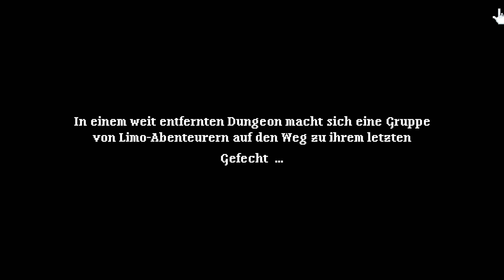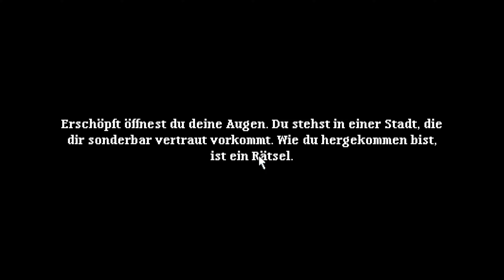Angespielt: Let's Test zu Soda Dungeon 2 #1 (Deutsch)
Soda Dungeon ist ein rundenbasierter Dungeon-Crawler, bei dem du ein Team von Abenteurern rekrutierst, die in deinem Auftrag Dungeons plündern. Mit der Beute, die sie finden, baust du dann deine Stadt auf, lockst bessere Helden an und findest heraus, wie tief das Dungeonloch eigentlich ist.

Titel
Genre: Gelegenheitsspiele, Kostenlos, Indie, RPG
Entwickler: AN Productions, Poxpower
Publisher: Armor Games Studios
Franchise: Soda Dungeon
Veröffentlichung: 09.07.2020